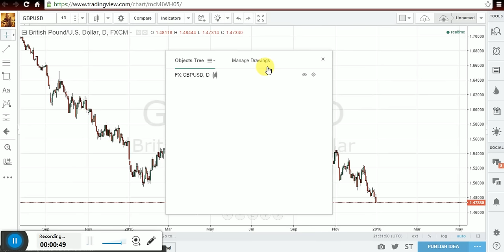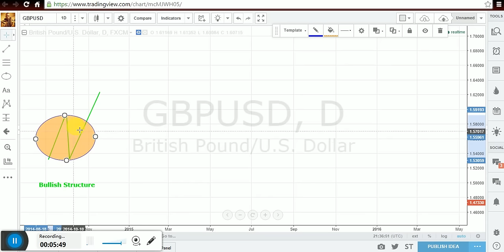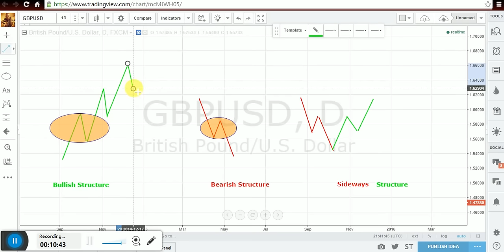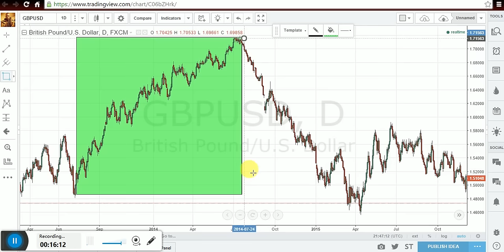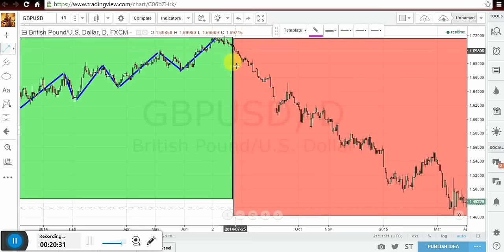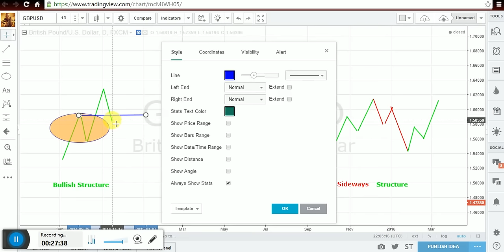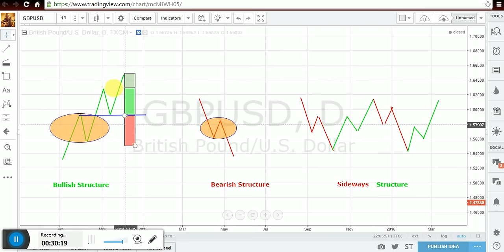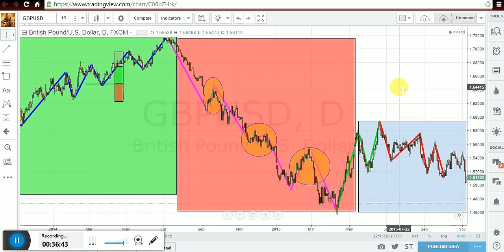Structure: How To Make Money In The Forex Market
Reading And Understanding Structure Is The Only Way You Can Make Money In The Forex Market If You Are A Technical Trader. This Video Will Show You How To Do That.